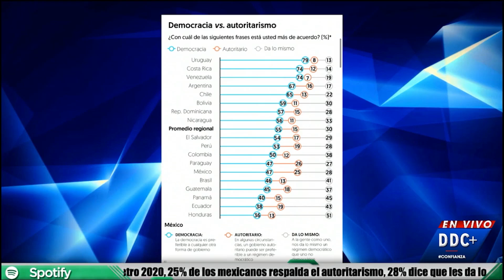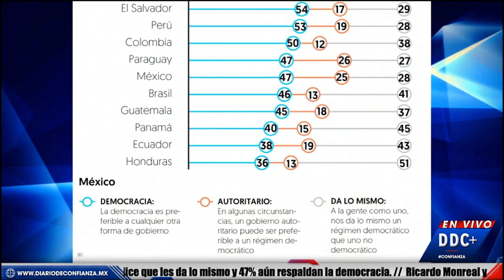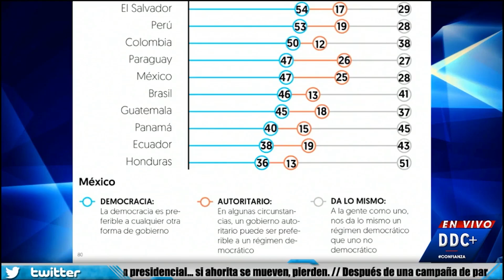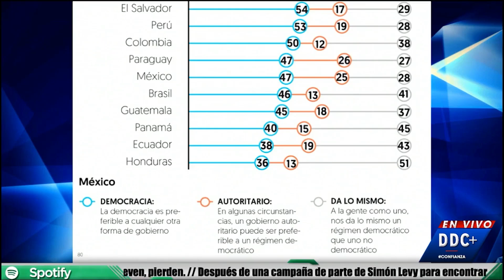A la dicta-dura, ¿te acostumbras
Ustedes que aman tanto la democracia… ayúdenos a entender por qué diablos en la encuesta de Latin Barómetro resulta que a 25% apoyarían un gobierno autoritario… dicen que a la dictadura, te acostumbras… DDC con Laura Brugés y Massimo.